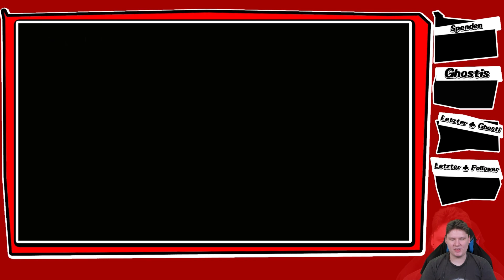Streamaufzeichnung vom 23.03.2019 mit White_Fangxd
und schaut auf meinem Twitch-Kanal vorbei um live dabei zu sein. :D

• TITEL: Tom Clancy's The Division 2
• ENTWICKLER: Massive Entertainment
• PUBLISHER: Ubisoft
• SYSTEM: Playstation 4, Xbox One und PC
• GENRE: MMOG, Third-Person Shotter

[...✿ Unterstützung ✿...]

[...♪ Social Media ♪...]